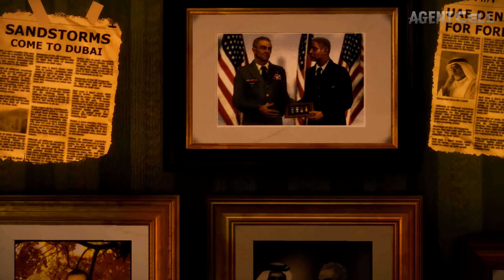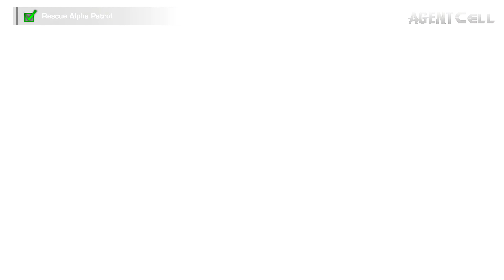Spec-Ops: The Line(PC)- 4K Video Test #3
3rd 4K video test for Spec-Ops: The Line. Feedback on the visual quality is appreciated.

Recording Software:
Nvidia Shadowplay

Bit-Rate:
50 Mbps